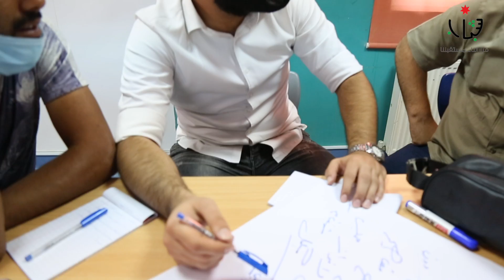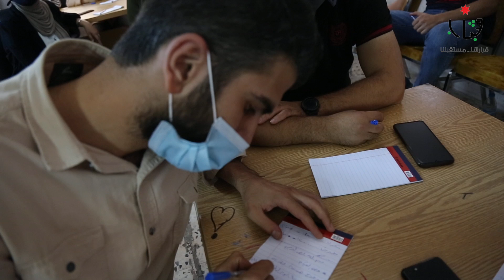فعاليات مشروع صوتك بكرا يفرق في محافظتي الزرقاء و جرش